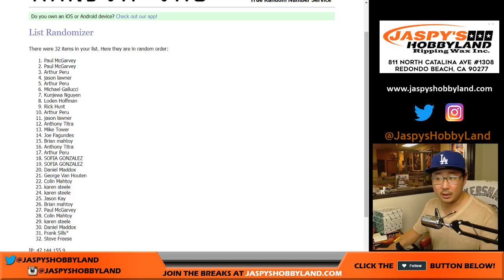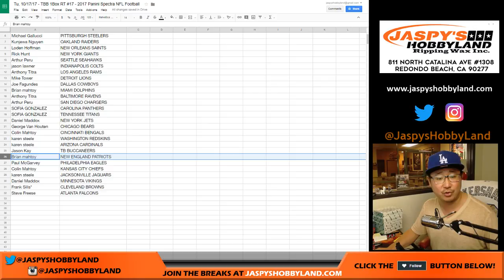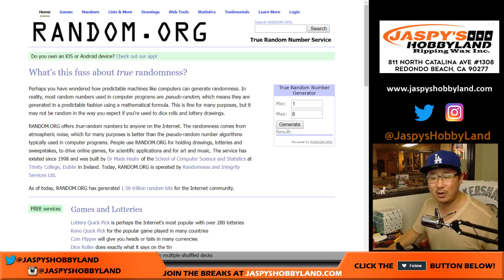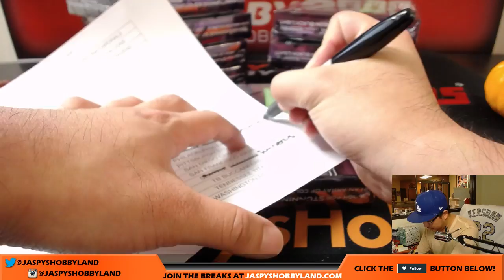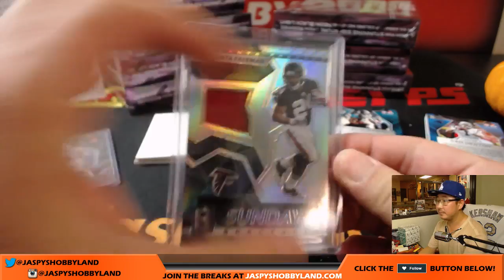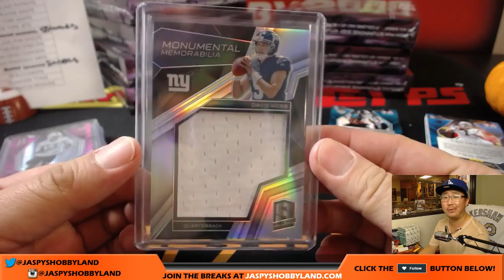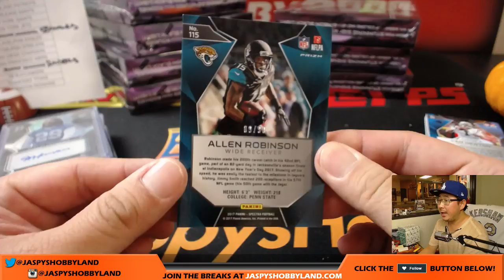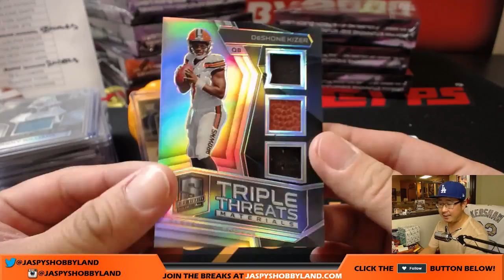Tu, 10/17/17 - TBB 1Box RT #17 - 2017 Panini Spectra NFL Football